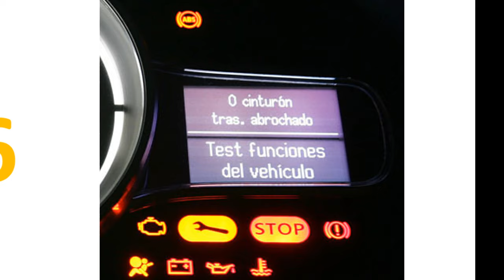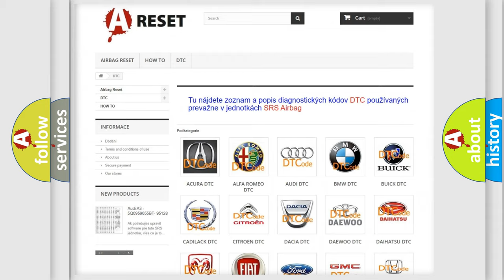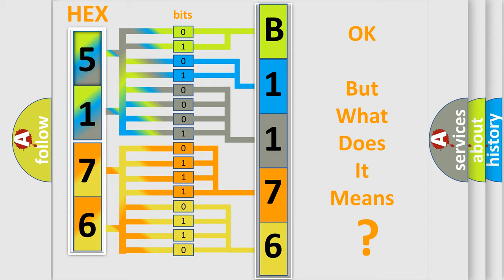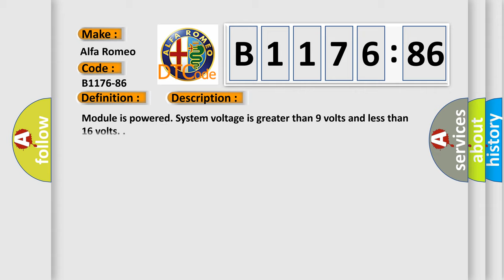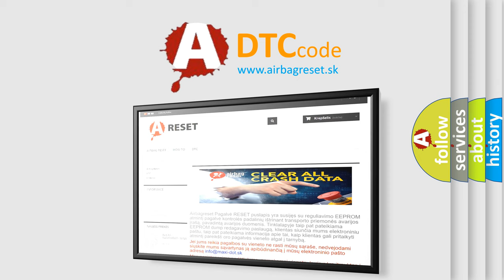DTC Alfa-Romeo B1176-86 Short Explanation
Contents:
0:21 Basic DTC analysis according to OBD2 protocol standard.
1:48 Insight into programming
2:58 A diagnostically understandable description of the Diagnostic Trouble Code
3:05 Basic error definition

Make:
Alfa Romeo
Code:
B1176-86
Definition:
Wsmrl (Window Smart Motor Rear Left) Feedback-Signal Invalid
Description:
Failure Type:
Signal Invalid